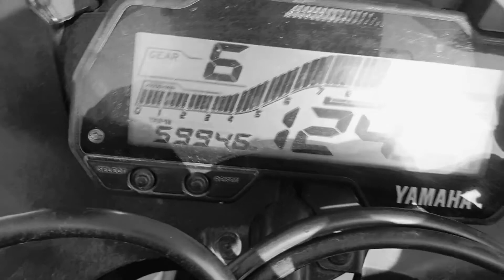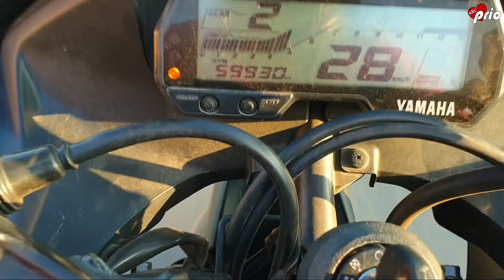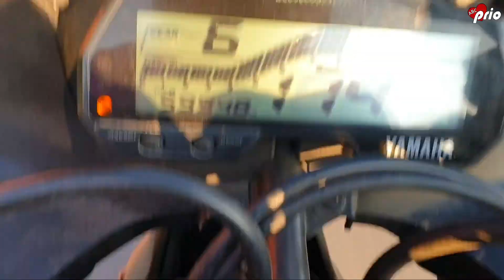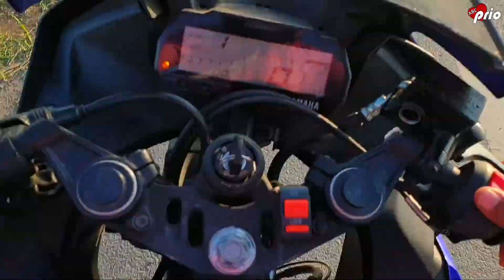R15 V3 top speed🔥 || For Amar bike accident😡 kore venge dilo😭 || Abc prio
So sad Amar bike accident😡 kore venge dilo😭 || For R15 V3 top speed🔥

আমি আর ওয়ান ফাইভ এর টপ ইস্পিড তুলেছি

তবে দুঃখের বিষয় হচ্ছে যে আমার বাইকের ইন্ডিকেটর টা একটু গাড়িতে ভেঙে দিল